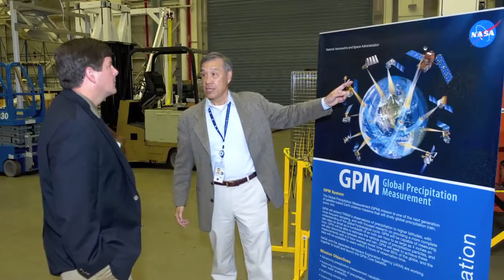Remembering Arthur Hou: A Legacy of Leadership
Dr. Arthur Hou was project scientist for NASA's Global Precipitation Measurement mission.